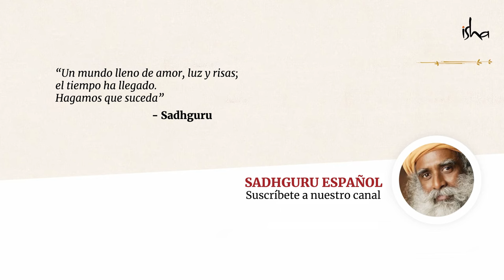¿Cómo lidiar con el enojo? | Sadhguru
No podemos decidir qué cosas sucederán o no a nuestro alrededor ─ dice Sadhguru ─  pero podemos decidir enteramente qué es lo que debe suceder en nuestro interior. Pero, ¿por qué si esta decisión está totalmente en nuestras manos, el enojo sigue ocurriendo? Sadhguru elabora sobre esto.